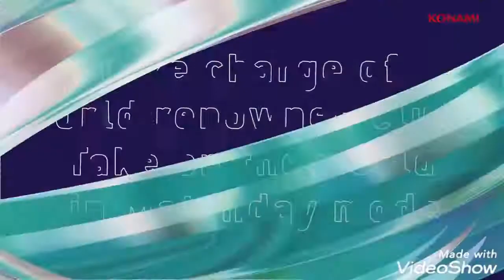PES2021|Master trailer bgm|PES master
master bgm